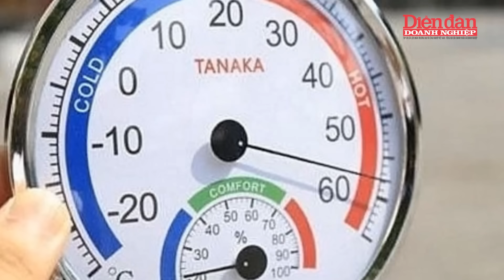Nắng nóng gay gắt vượt 42 độ C làm đảo lộn kế hoạch của nhiều người trong dịp lễ 30/4-1/5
DĐDN | Nắng nóng gay gắt vượt 42 độ C làm đảo lộn kế hoạch của nhiều người trong dịp lễ 30/4-1/5 | Những ngày qua, nhiều khu vực trên cả nước có nắng nóng đặc biệt gay gắt, có nơi lên đến trên 42 độ C. Đợt nắng nóng diễn ra đúng vào dịp lễ 30/4-1/5 khiến các hoạt động vui chơi của người dân bị ảnh hưởng không nhỏ.

Tại "chảo lửa" miền Trung, nhiệt độ cập nhật lúc 13 giờ ngày 29/4 ở các khu vực hầu hết đều trên 41 độ C. Cụ thể, Nghệ An đến Thừa Thiên-Huế có nền nhiệt phổ biến 40-42 độ C, có nơi trên 42 độ C như: Tương Dương (Nghệ An) 42,1 độ C, Đông Hà (Quảng Trị) 42,4 độ C…

Trong khi đó, khu vực Tây Bắc Bắc Bộ, Thanh Hóa, từ Đà Nẵng đến Phú Yên và Nam Bộ cũng có nắng nóng và nắng nóng gay gắt, có nơi đặc biệt gay gắt với nền nhiệt phổ biến 35-38 độ C, có nơi trên 39 độ C như: Yên Châu (Sơn La) 41,3 độ C, Tam Kỳ (Quảng Nam) 39,7 độ C, Ba Tơ (Quảng Ngãi) 40,4 độ C, Sơn Hòa (Phú Yên) 39,8 độ C… Các nơi khác ở Bắc Bộ, khu vực từ Khánh Hòa đến Phú Yên và Tây Nguyên có nắng nóng, nền nhiệt phổ biến 35-36 độ C, có nơi trên 37 độ C như, Ayunpa (Gia Lai) 38,2 độ C..., độ ẩm tương đối thấp nhất phổ biến 40-55%. Trong cái nóng hầm hập, nhiều người vẫn phải mưu sinh ngoài đường.

Mời quý vị và các bạn xem thêm:
👍Tạp chí Diễn đàn Doanh nghiệp